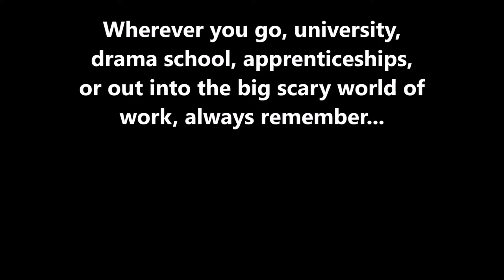George Abbot Leavers' Drama